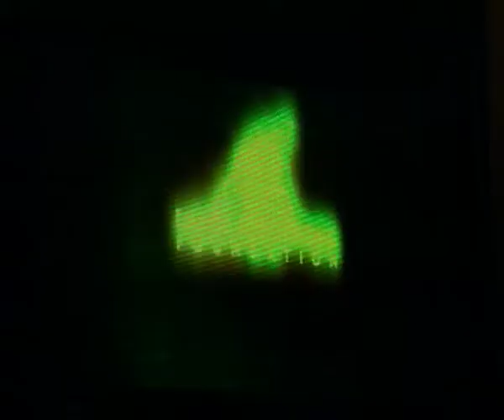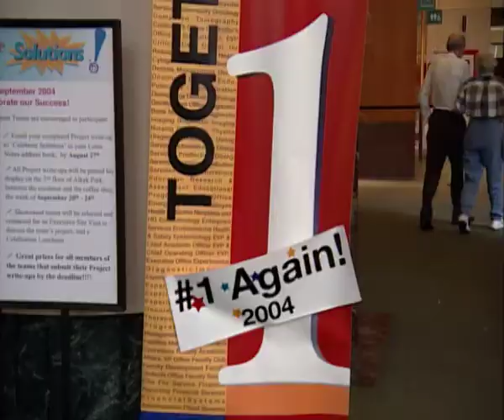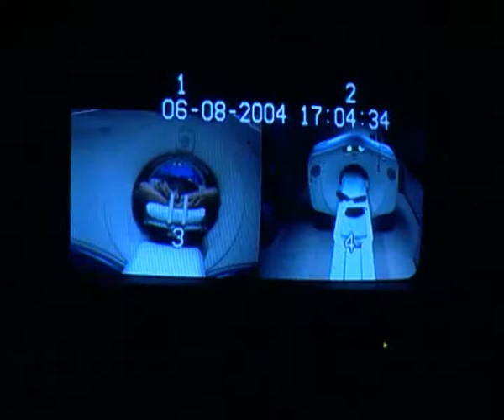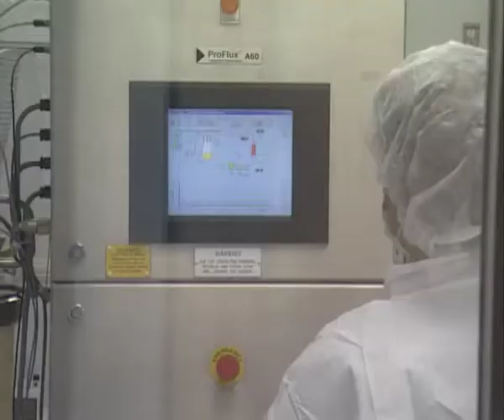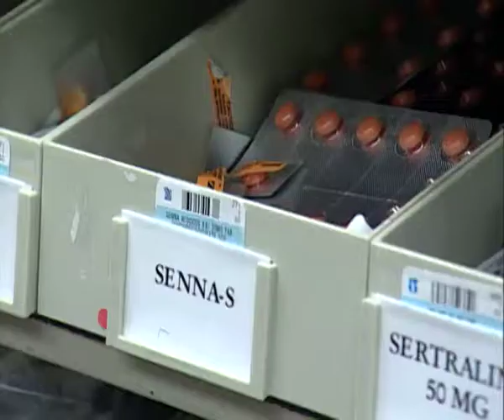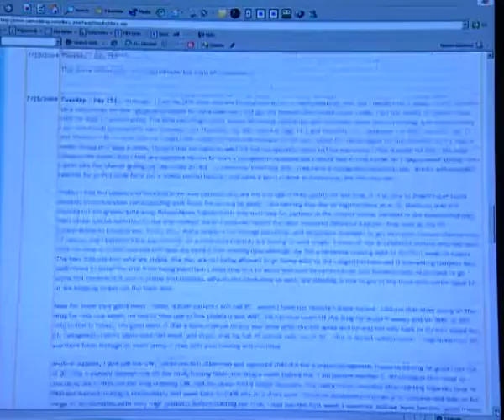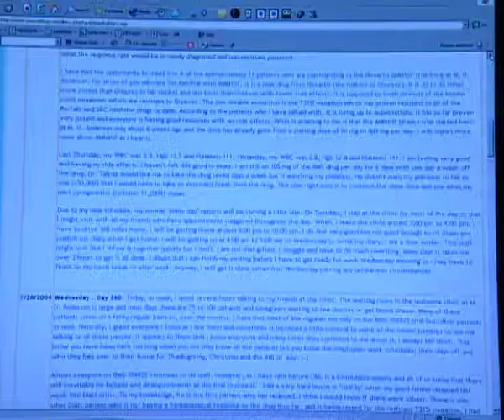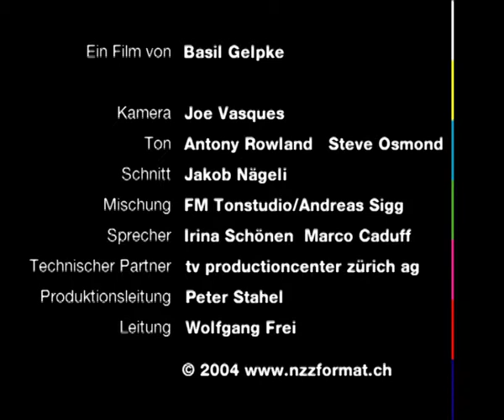Kampf dem Krebs - Dokumentation von NZZ Format (2004)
Der Texaner Lance Armstrong hat nicht nur zum sechsten Mal in Folge die Tour de France gewonnen; er hat auch einen vor wenigen Jahren noch tödlichen Krebs besiegt. Heute nutzt er seine Popularität, um krebskranken Kindern zu helfen. Sein Optimismus ist typisch für Texas. In Houston befindet sich das größte und modernste Krebsspital der Welt: Das MD Anderson Cancer Center. Sein erklärtes Motto: Krebs auszurotten. Beinahe 70'000 Krebs-Patienten werden jedes Jahr hier behandelt und die 17'000 Spitalangestellten versuchen, jedem einzelnen mit den neusten Medikamenten und Methoden zu helfen.

Diagnostiker und Radiologe Dr. Donald Podoloff

Leberchirurg Dr. Nicolas Vauthey

Neurochirurg Dr. Raymond Sawaya

Dr. Massimo Christofanilli, Spezialist für Brustkrebs

Hämatologe und CML-Spezialist Dr. Moshe Talpaz

Dr. Deborah Kuban, Spezialistin für Prostatakrebs

Die grösste, rein medizinisch genutzte Anlage in den USA

Adressen:

Introgen Therapeutics, Inc.

M.D. Anderson Cancer Center
The University of Texas

Paul Scherrer Institut
CH–5232 Villigen